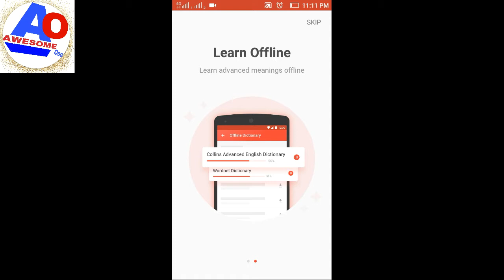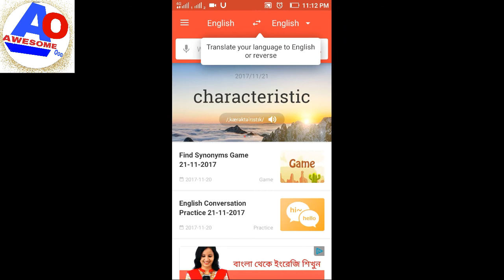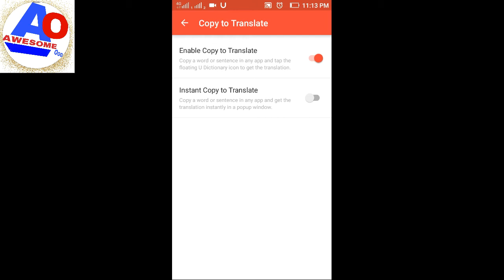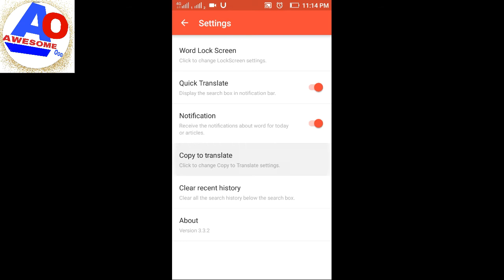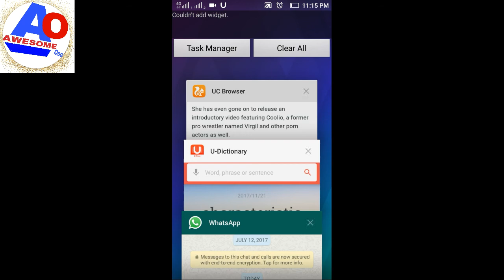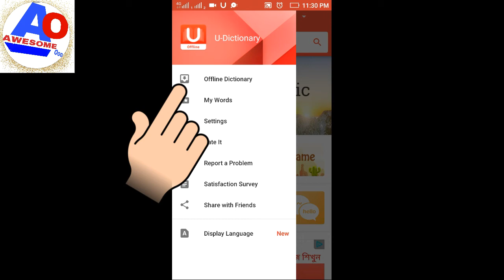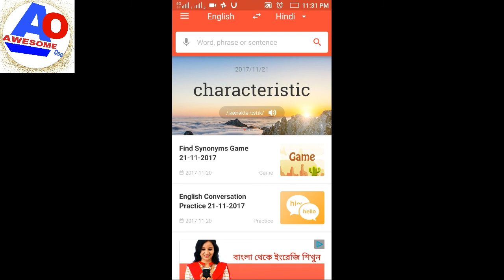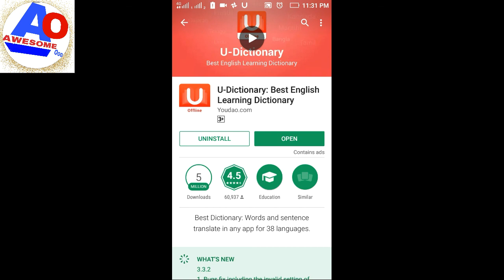How to best dictionary Apps ভালো একটি dictionary এপ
খুব সুন্দর একটি dictionary এপ ব্যাবহার করতে খুবি ভালো লাগবে

Best dictionary app